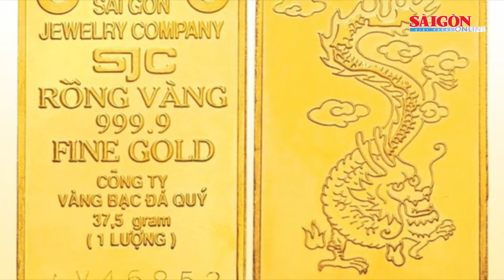Vàng SJC hạ nhiệt sau tăng “sốc”, vàng nhẫn 4 số 9 tiếp tục lập đỉnh mới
Sau khi tăng “sốc” 2,2 triệu đồng/lượng chỉ trong 2 ngày, giá vàng miếng SJC trong nước chiều 29-11 đã nhanh chóng “hạ nhiệt” sau khi lập đỉnh mới trong phiên sáng, dù giá vàng thế giới vẫn neo ở mức cao.